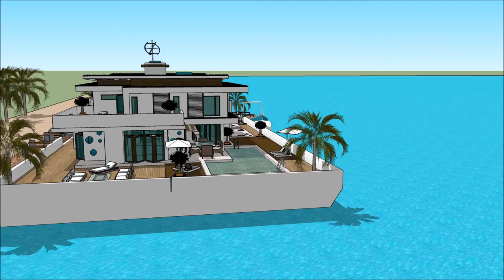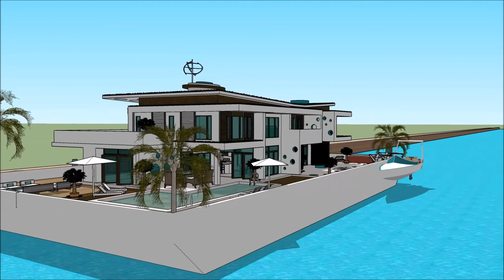홍콩 보트 하우스 요트 매물 별장 스케치 업 8 건축물 스케치 2018년 위대한 건축가 떠 다니는 집 요트 맨션 3D 건물 건물 보트 하우스 River Design in H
The floating house villa houseboatzania launching an innovative high-end luxury yacht floating house villa mansion home design potentially as a display of exhibition of the 홍콩 보트 하우스 요트 매물  별장  스케치 업 8 건축물 스케치 2018년 위대한 건축가 떠 다니는 집 요트 맨션 3D 건물  건물  보트 하우스 River Design in H.

The collection of the Floating house villa houseboatzania concept of 홍콩 보트 하우스 요트 매물  별장  스케치 업 8 건축물 스케치 2018년 위대한 건축가 떠 다니는 집 요트 맨션 3D 건물  건물  보트 하우스 River Design in H consists of high luxury and architectural art pieces in minimalism combined with living on the waterfront of the harbour.

The floating house villa mansion yacht design has the basis to sustain living with high standards and contemporary structural design - 홍콩 보트 하우스 요트 매물  별장  스케치 업 8 건축물 스케치 2018년 위대한 건축가 떠 다니는 집 요트 맨션 3D 건물  건물  보트 하우스 River Design in H with numerous of prospects for excessive living and
celebrating the desire of life worldwide: